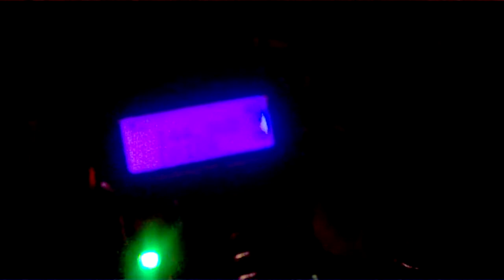WATCH: What's in a HAM Net Call? (Amateur Radio Experience) [Jay Agonoy / keepsakes.]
In this video I document how a HAM Net Call is done, as well as few of the nitty-gritty I learned doing these in the Monday, Wednesday and Saturday instances of the DX1ARM (Amateur Radio Movement, Inc.) Net Calls.